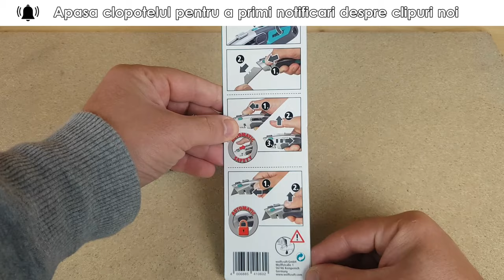Cutterul care taie (aproape) tot. wolfcraft 4106000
Cutterul wolfcraft cu auto-blocare functioneaza cu lame trapezoidale standard pentru cuttere si ofera doua optiuni de utilizare: functie de siguranta (lama va aluneca automat inapoi imediat dupa eliberarea parghiei de deblocare) si blocare automata (lama este blocata in siguranta).

Carcasa este metalica, robusta, cu manerul imbracat in silicon si dispune de o magazie pentru lame cu doua rezerve.

Schimbarea lamei se face simplu si rapid, fara scule speciale.

Vine vandut cu 3 lame trapezoidale incluse.